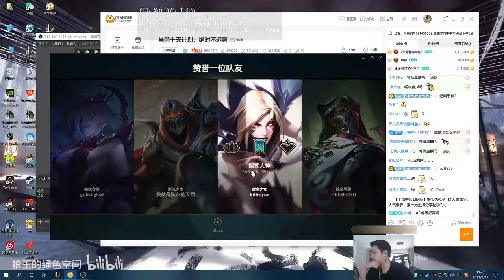【狼王】一个大招杀死比赛！出个表扬名立万！